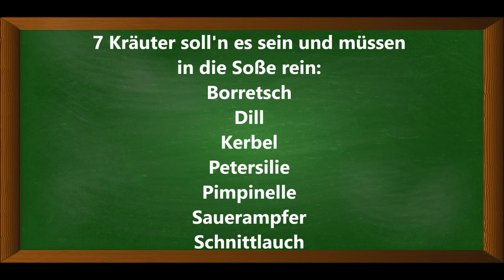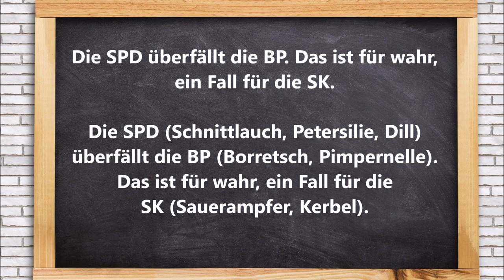Hessische Grünen Soße - 7 Kräuter müssen's sein. Wie du dir die Kräuter ganz einfach merken kannst!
▬ Mein Kanal ▬▬▬▬▬▬▬▬▬▬▬▬

▬ Social Media ▬▬▬▬▬▬▬▬▬▬▬▬▬▬▬